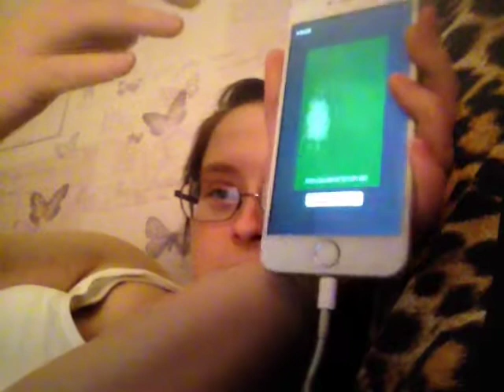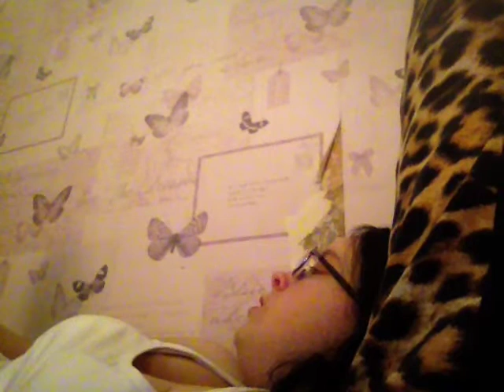Never have I with my brother